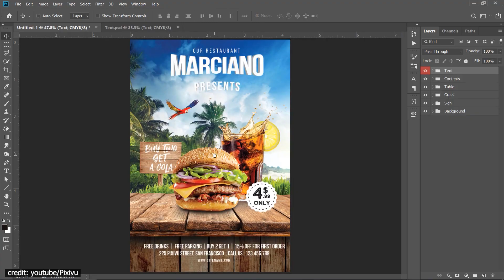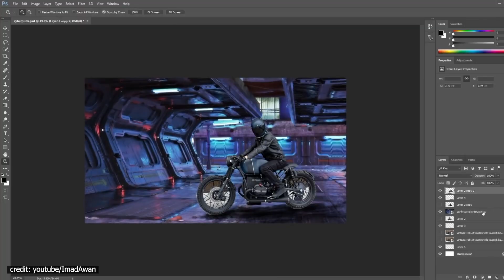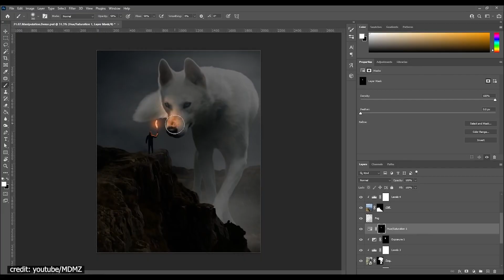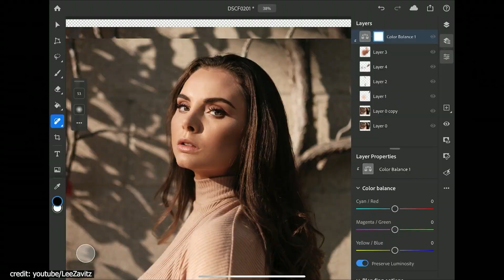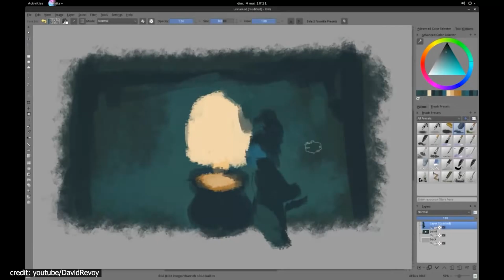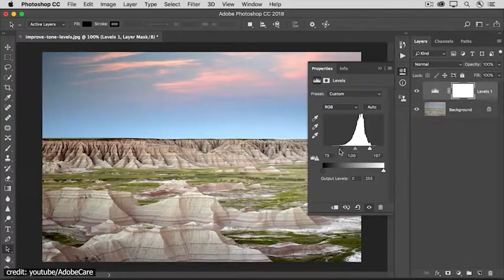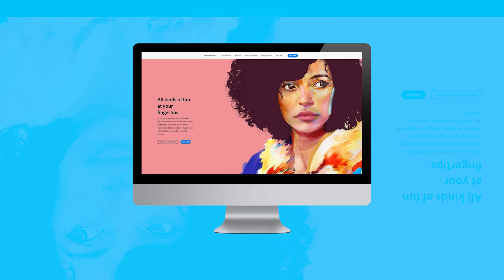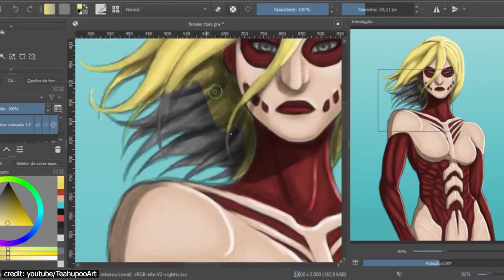Krita vs Photoshop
Both Photoshop and Krita are high-quality applications for digital painting, photo editing, or designing. If you're new to these programs it can be difficult to understand how they work because of the underlying grid system that both use (or in other words, the raster technology).
The two software are very similar, but they also have certain features that set them apart.
We’ll help you decide which one is right for you by comparing them head-to-head!
00:00 intro
00:29 What is Krita?
01:04 What is Photoshop?
01:35 Interface and learning curve
02:24 Compatibility
03:17 Tools & Features
07:28 pricing
07:50 final
Credit/ image thumbnail by artist: Kikvinio